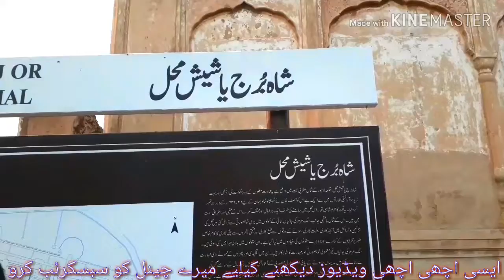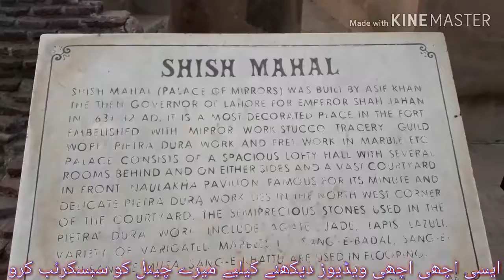shahi qila lahore pakistan vlog 4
lahore pakistan shahi qila in lahore pakistan min hy or shahi qila lahore history in urdu
history of lahore in urdu who built shahi qila lahoreThe Lahore Fort is a citadel in the city of Lahore, Punjab, Pakistan. The fortress is located at the northern end of walled city Lahore, and spreads over an area greater than 20 hectares. It contains 21 notable monuments, some of which date to the era khanpur mirchanwala 7425786Lahore Fort: LAHORE FORT/SHAHI QILA (ROYAL FORT)
video in samsung a31
shahi qila
lahore pakistan
khanpur mirchanwala